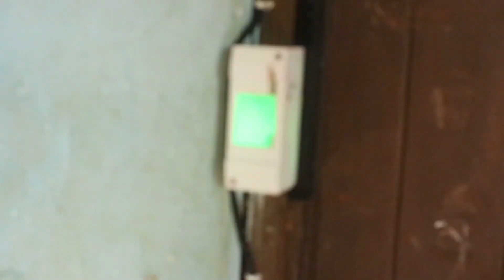Mwanafunzi Mbunifu Atengeneza Kitasa cha Mlango Kinachotumia USB Flash Drive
Mohamed Bakari ambaye ni mwanafunzi wa kidato cha nne katika shule sekondari Raha Leo mkoani Mtwara amebuni na kutengeneza kitasa cha mlango kinachotumia USB flash drive kwa kutumia vifaa mbalimbali vinavyopatikana kwenye mazingira yake.

Kwa mujibu wa wazazi wake, Mohamed amekuwa  akipenda kutengeneza vitu vya kieletroniki kama televisheni na redio, kitu ambacho wazazi hao walikichukulia kama kipaji tangu akiwa na umri mdogo.

Mohamed ana ndoto ya kusomea uhandisi wa umeme na vifaa vya elektroniki hasa nchini China ili aweze kukiendeleza kipaji cha ufundi na usanifu ambacho anaamini kipo ndaki yake.